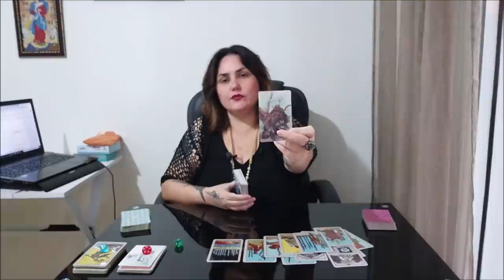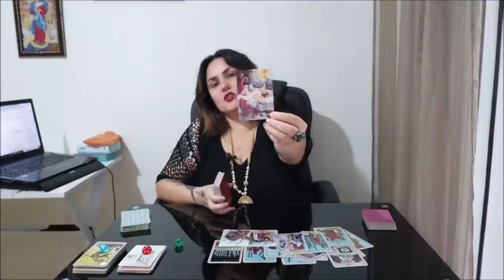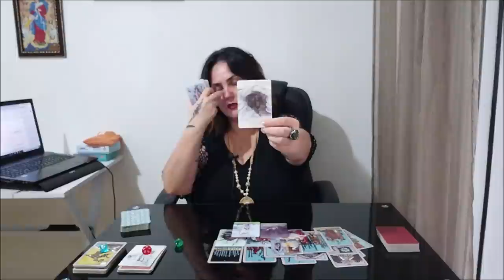Застой в моей жизни. Для чего? Почему?